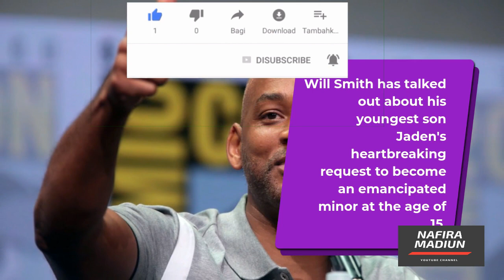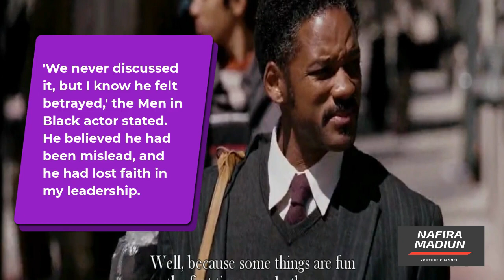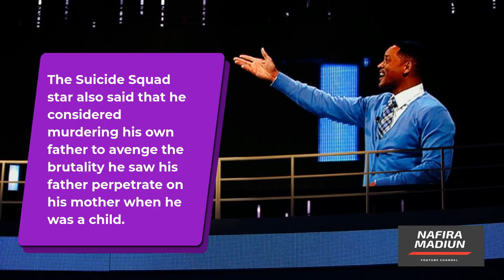Will Smith says his "heart was crushed" when his 15-year-old son Jaden wanted to be an emancipate...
Will Smith says his "heart was crushed" when his 15-year-old son Jaden wanted to be an emancipated minor | NafiraMadiun

Will Smith has talked out about his youngest son Jaden's heartbreaking request to become an emancipated minor at the age of 15.

In his forthcoming memoir Will, which will be released on November 9, the actor, 53, discusses the encounter.

The actor wrote openly about how the incident left his "heart devastated" in an excerpt posted by People.

After their 2013 film, After Earth, bombed at the box office, the Hitch actor explained that it happened. 'After Earth was an atrocious box office and critical failure,' he said. Worse, Jaden was the one who suffered the hit.

'Fans and the press were vile, saying and printing things about Jaden that I refuse to repeat. I had guided Jaden into the biggest public mauling he'd ever endured, and I had faithfully done all I'd directed him to do.'

'We never discussed it, but I know he felt betrayed,' the Men in Black actor stated. He believed he had been mislead, and he had lost faith in my leadership.

'When Jaden asked about being an emancipated minor when I was 15, my heart broke. He eventually decided against it, but it's awful to feel like you've wronged your children.'

With his wife, Jada Pinkett Smith, he has a son, Jaden, who is now 23, and a daughter, Willow, who is 21.

He also has a 28-year-old son, Trey, whom he welcomed into the world during his first marriage to Sheree Zampino.

The Fresh Prince of Bel Air star has been dropping bombshells about his life, including how he 'fell in love' with his co-star Stockard Channing during a 'rocky' phase in his first marriage.

The Suicide Squad star also said that he considered murdering his own father to avenge the brutality he saw his father perpetrate on his mother when he was a child.

In the trailer for his next YouTube series, Will Smith: The Best Shape of My Life, the actor can be seen 'discovering a whole lot of hidden things' about himself.

Apabila usaha anda misal :
GRATIS !!!
Utara : sampai Dumpil, pasar Kajang, dan Caruban.
Barat : sampai Jiwan, Maospati.
Timur : Sampai Dungus/kresek.
Selatan : Sampai Pagotan, Dolopo, Kebonsari.
Segera Hubungi Kami di WA : 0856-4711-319